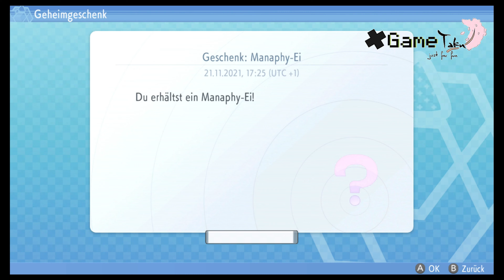Pokémon Strahlender Diamant und Leuchtende Perle Das Geheimgeschenk (secret gift)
Nach Sieg in der Erzlingen-Arena im Jubelstadt